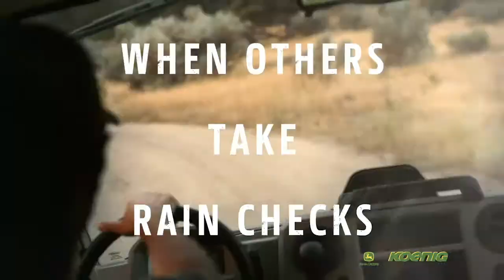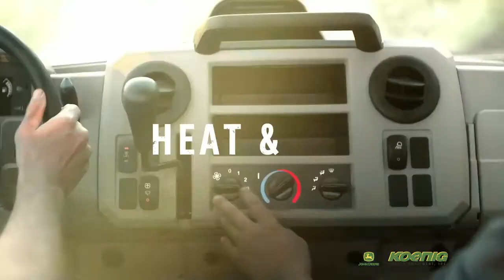RedHawk Football Weekly - 10/1/19